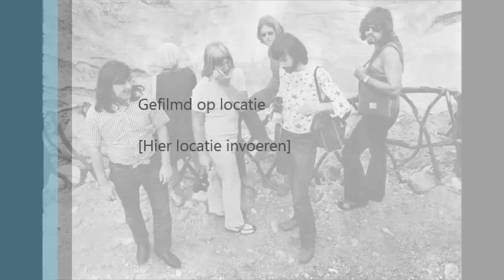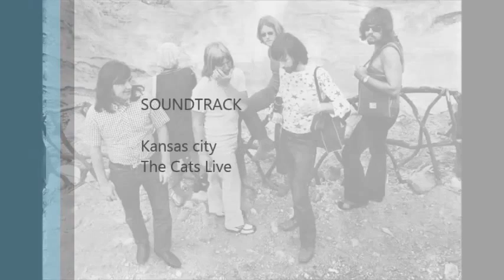The Cats Kansas City